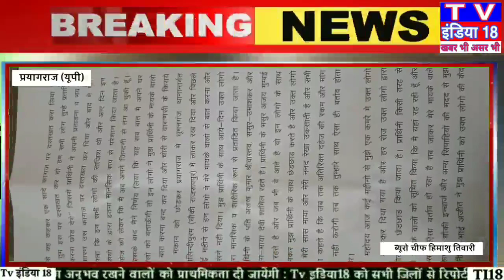प्रयागराज : फिर दहेज की भेंट चढी़ एक बेटी